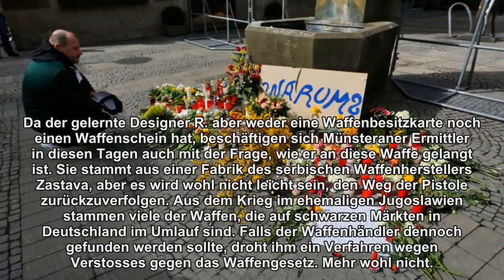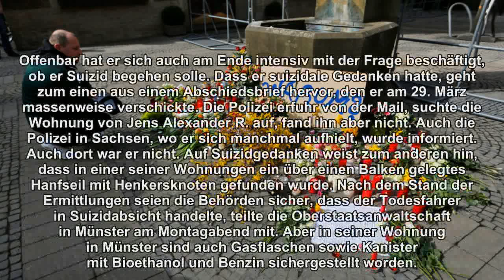Hass auf die Welt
Wo hielt sich der Amokfahrer von Münster vor der Tat auf? Woher hatte er seine Waffe? Die Behörden versuchen die letzten Wochen von Jens R. zu rekonstruieren.